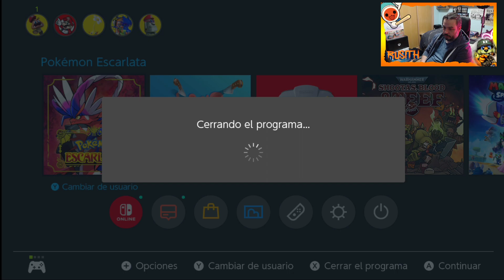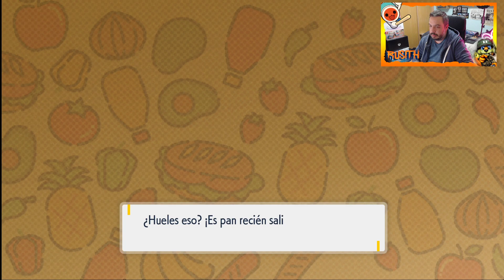😻Pokemon Escarlata I Parte 4 I Switch I Gameplay Español😻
¡Prepárate para verlos allá adonde vayas, por tierra, mar y aire! Podrás disfrutar de una experiencia al más puro estilo Pokémon, enfrentándote a Pokémon salvajes para hacerte con ellos, pero esta vez en una aventura de mundo abierto que hará las delicias de pequeños y mayores?